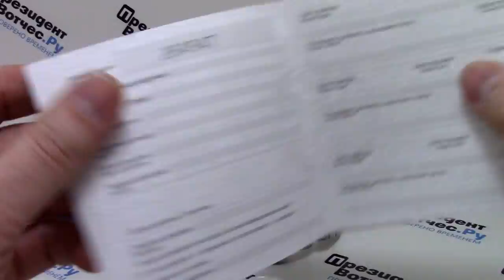Часы Orient UNE0002B [FUNE0002B0] - видео обзор от PresidentWatches.Ru